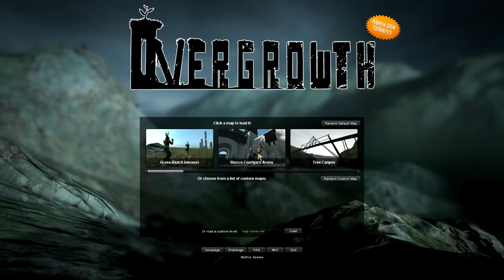Let's Revisit: Overgrowth